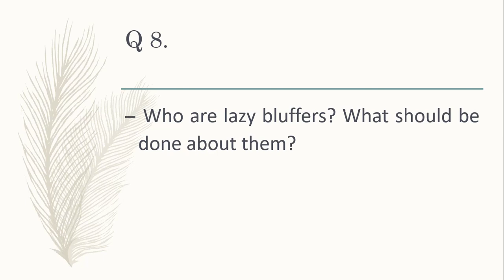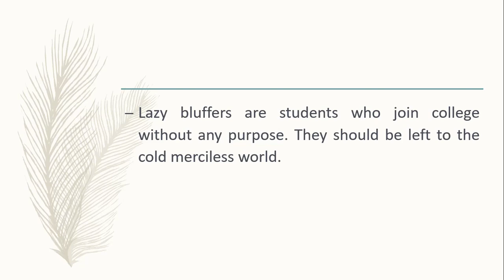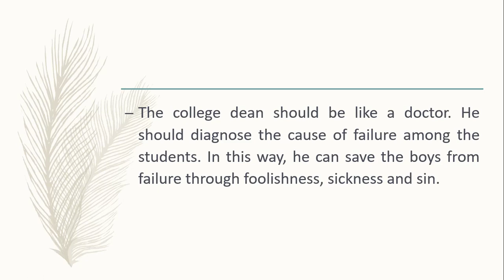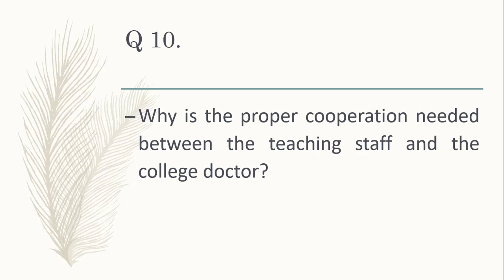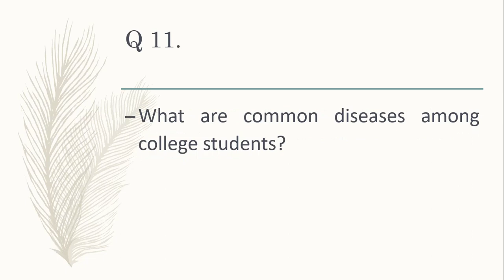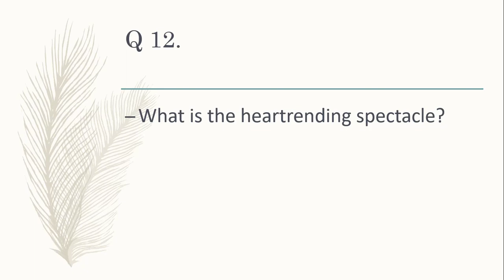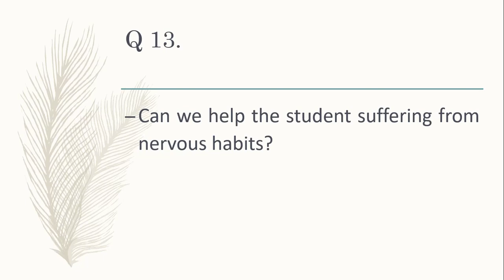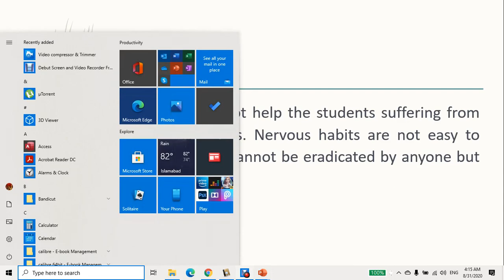English(C) Why boys fail Q/A 2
Ms. Sadaf Sania